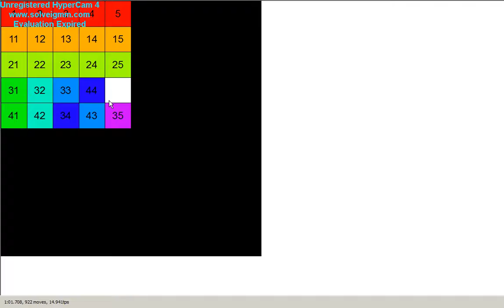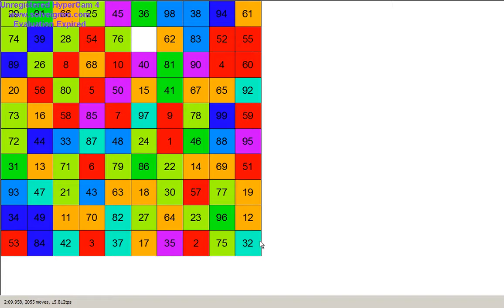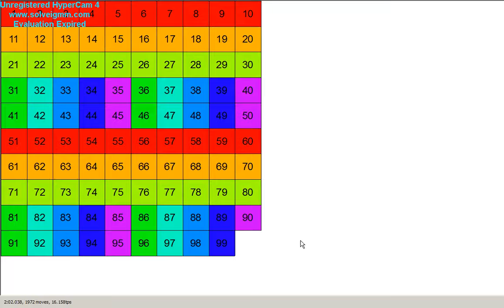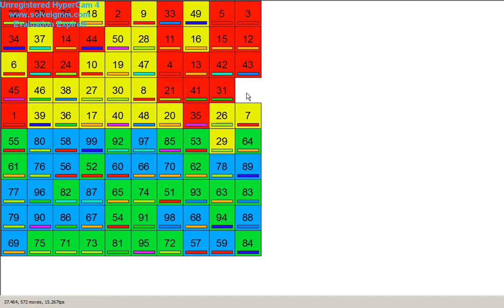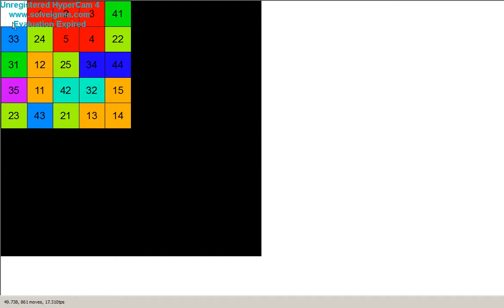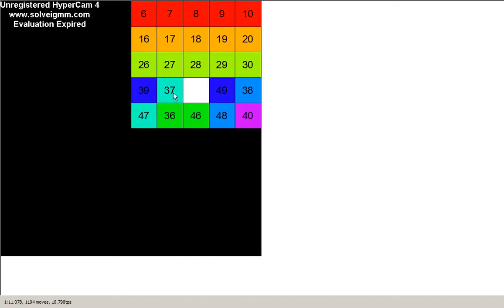10x10 puzzle 99 puzzle - Sliding Puzzlev 1.1 | El Friki de los Cubos